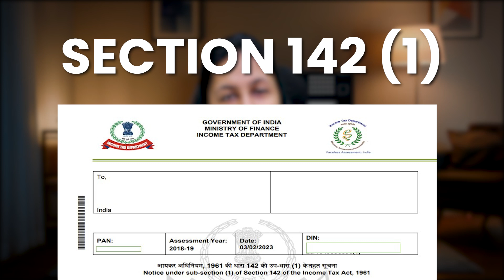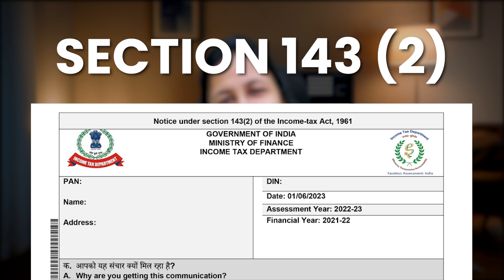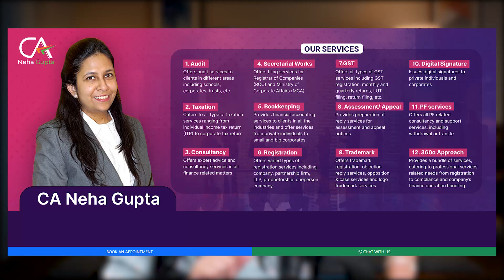Income Tax Notices a Salaried Individual Can Get Before or After ITR Processing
The income tax department sends tax notices to taxpayers if any error is noticed in the submitted income tax return (ITR). Depending on the type and classification of the error and your action about the notice, the tax department starts proceedings against you. Therefore, it is crucial to understand the circumstances under which you could receive an income tax notice and the possible reasons behind it. This will help you be better equipped to respond appropriately when such a notice is issued. While there are various types of income tax notices that taxpayers may receive, not all of them are applicable to individuals.